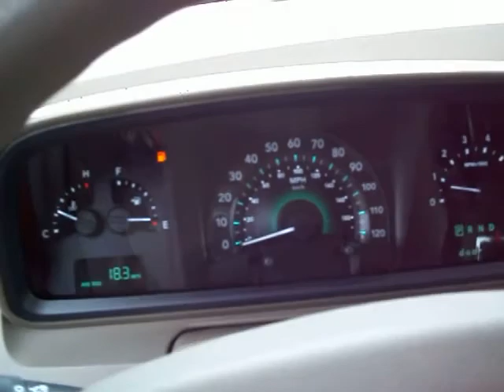FOR SALE 2009 Dodge Journey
*** 2009 Dodge Journey SXT *** **ONLY ONE OWNER** *This vehicle qualifies for Buyback Protection*

Two-Tone Taupe Cloth Interior. Looking for Third Row Seating but a minivan just isn't your thing, Come check out this Journey. WONDERFUL Family vehicle! 90,000 Miles. In GREAT Condition!

***FREE BLUETOOTH HANDSFREE DEVICE***
This device will be installed by the dealership with any vehicle purchased through the Internet Department at Ed Koehn Ford Lincoln Mercury. You MUST, prior to beginning a sales transaction, present this to Tyler Athey for the special otherwise it will not be honored.

Ed Koehn Ford Lincoln -11064 W. Carson City Rd, Greenville, MI 48838.